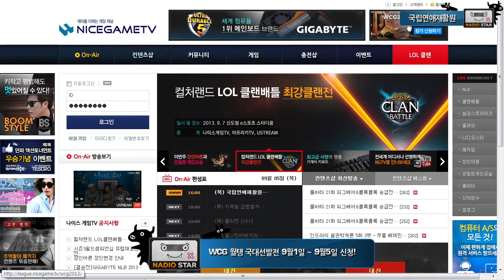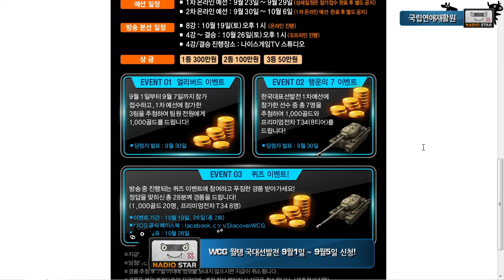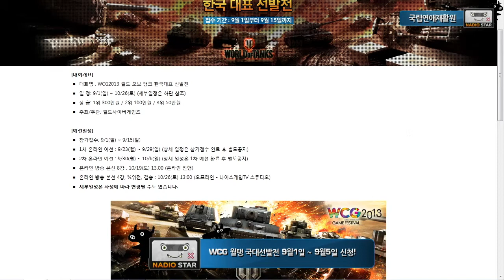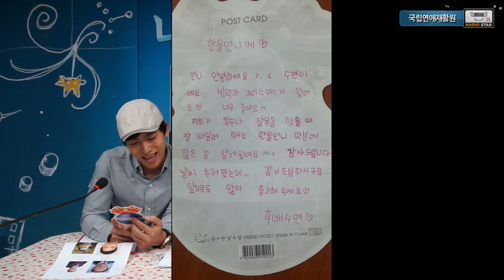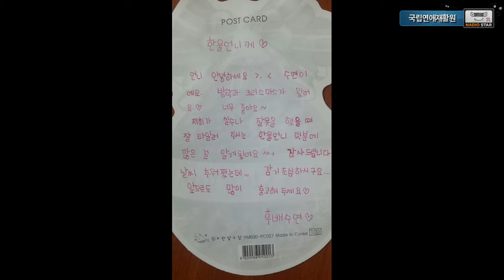130905 황금가지 국연재 54화 1부 상